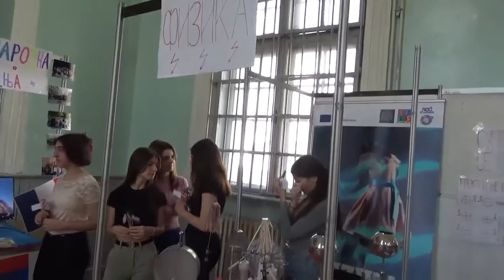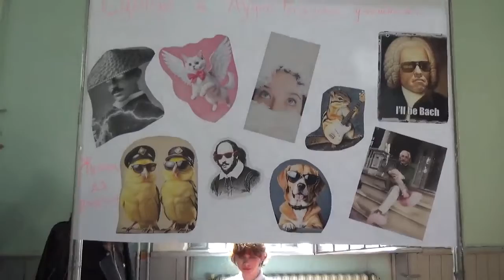GimPI Fest 2024. - Gimnazija Pirot 05.04.2024.